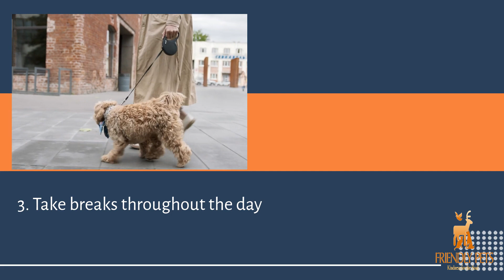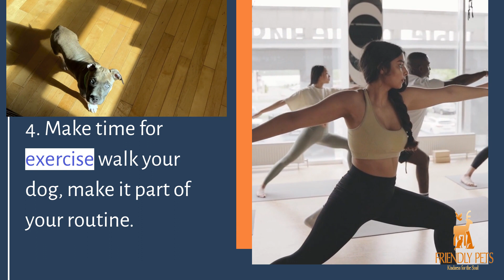5 Tips that will help you work from home with your pets.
5 Tips that will help you work from home with your pets.

The goal of my channel is to showcase animals that make great friends. I want to show you some of the animals that have helped humans who feel lonely or sad.
The videos on my channel are really fun, and they will teach you how to be a better friend. — Pets Friendship is the world's most adorable pet channel.
Come hang out, laugh, smile, and watch these lovable animals have a great time playing with people and one another.
Happy content for happy people!    Enjoy watching!